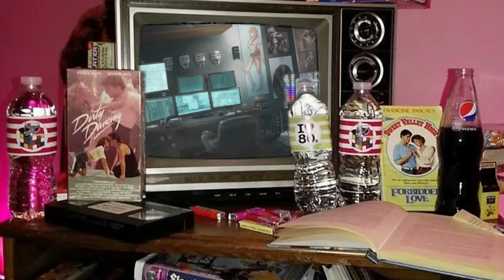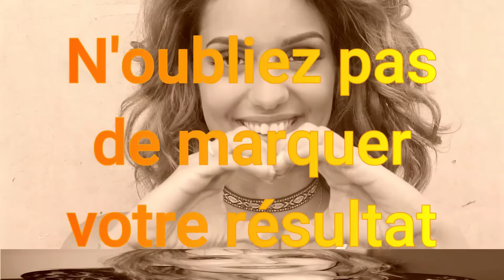Blind test toutes générations chansons Françaises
si vous voulez apparaitre dans une intro, prenez une photo de vous devant l'une de mes vidéos et envoyez la moi sur Instagram ;)